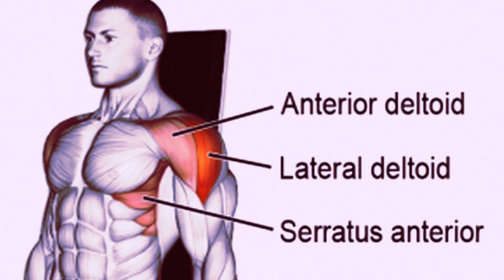12 TOP SHOULDERS WORKOUT AT HOME / musculation épaules à la maison.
12 meilleurs exercices musculation des épaules à la maison pour femmes et pour hommes .

Best exercices shoulders at home got women and men .
Bodyweight training shoulders , shoulders training no equipment , musculation,musculation péaules femmes,athlenx , chris heria ,ulisses junior

CLAUSE DE NON-RESPONSABILITÉ POUR UN USAGE ÉQUITABLE

* Avis de non-responsabilité en matière de droit d'auteur En vertu de l'article 107 de la loi de 1976 sur le droit d'auteur, une «utilisation équitable» est autorisée à des fins telles que la critique, les commentaires, les reportages, l'enseignement, les bourses et la recherche. L'utilisation loyale est une utilisation autorisée par la loi sur le droit d'auteur qui pourrait autrement enfreindre. L'usage à but non lucratif, éducatif ou personnel fait pencher la balance en faveur d'une utilisation équitable.

1) Cette vidéo n'a pas d'impact négatif sur les œuvres originales (ce serait en fait positif pour elles)
2) Cette vidéo est également à des fins pédagogiques.
3) Il est de nature positivement transformatrice.
4) Je n'ai utilisé que des morceaux de vidéos pour faire passer le message là où c'était nécessaire.

1) This video has no negative impact on the original works (it would actually be positive for them)
3) It is positively transformative in nature.
4) I only used pieces of video to get the message where it was needed.
Historique
Enregistré